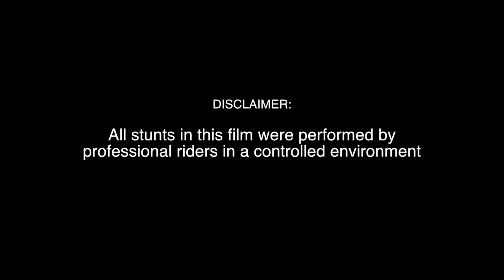LIFE OF A DRIFTER KTM 500EXC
Experience the world by motorcycle in Motology Films' latest extreme edit with Adam Riemann. Featuring Ben Grabham and Louis Calvin.